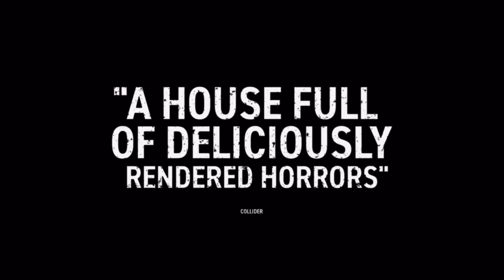Don’t Breathe 2 - Dark AF Restricted Trailer HD